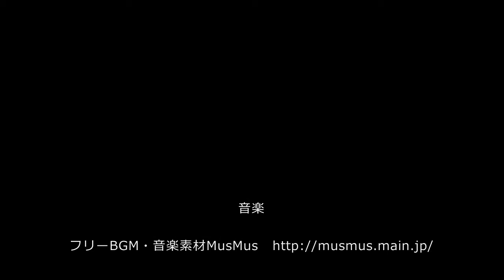東祖谷小・中学校 卒業記念品贈呈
2013年3月7日、徳島県三好市の東祖谷小中学校を訪れ卒業記念品を贈呈しました。